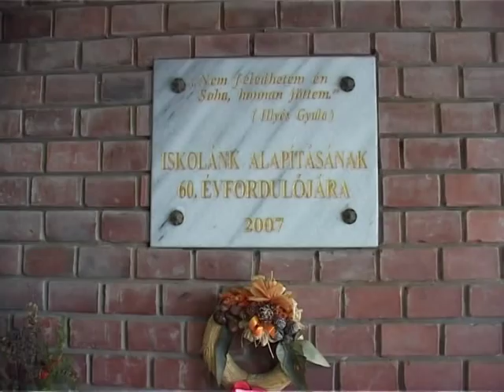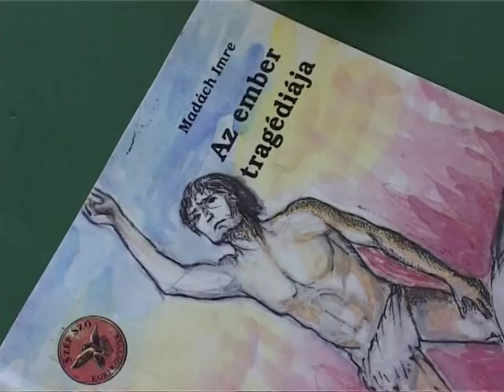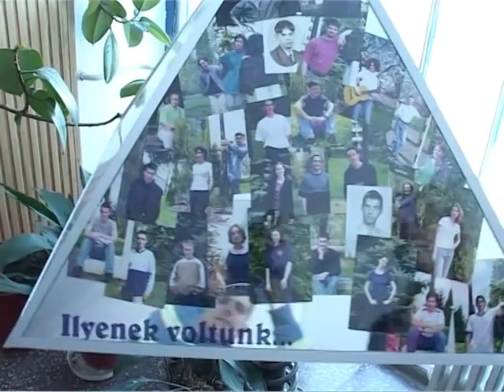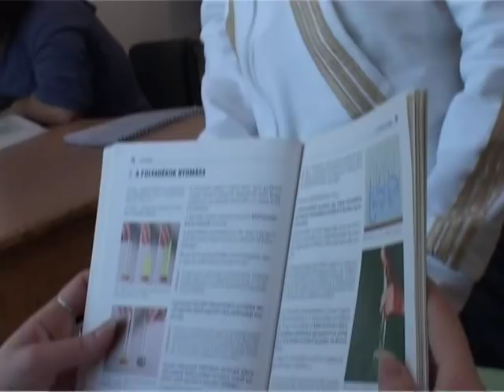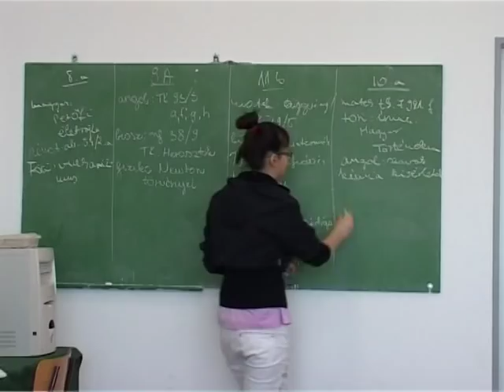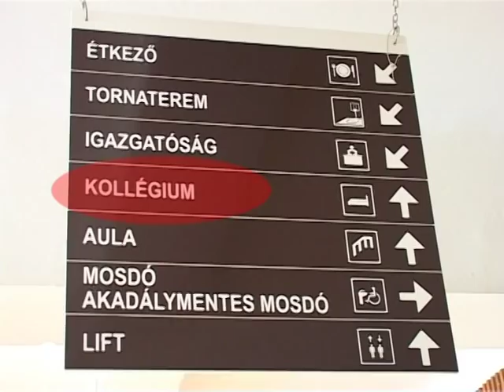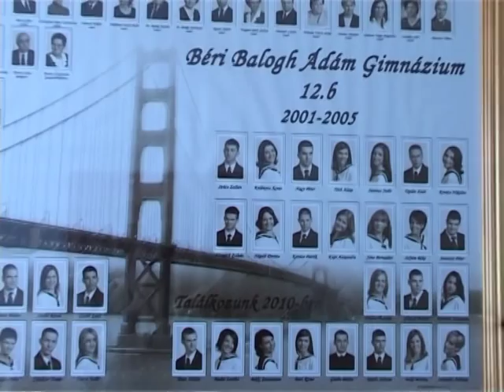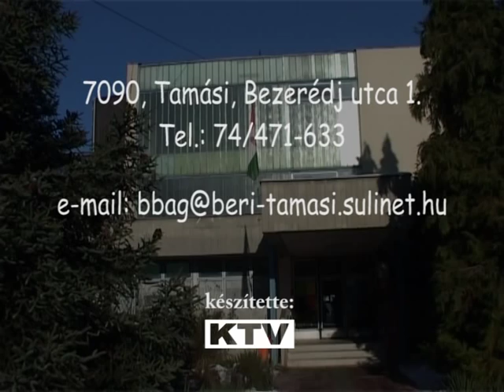BBÁG -bemutatkozás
A Tamási és Környéke Oktatási és Nevelési Intézmény
és Egységes Pedagógiai Szakszolgálat Béri Balogh Ádám Gimnázium és Kollégium Tagintézmény bemutatása